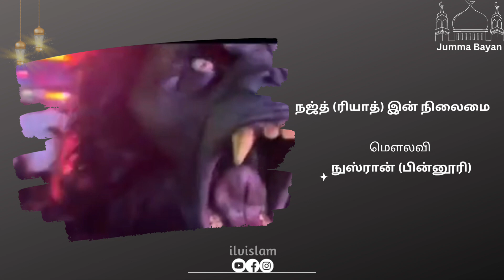ரியாத் (நஜ்த்) ஏன் நபி (ஸல்) அவர்கள் துஆ செய்யவில்லை? | Tamil Bayan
Ash sheikh Nusran (Binnoori)